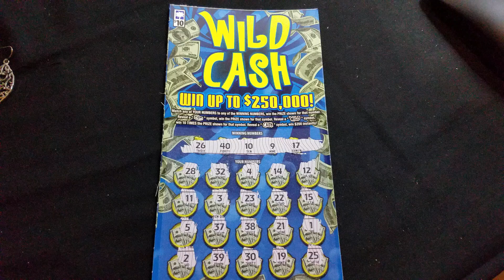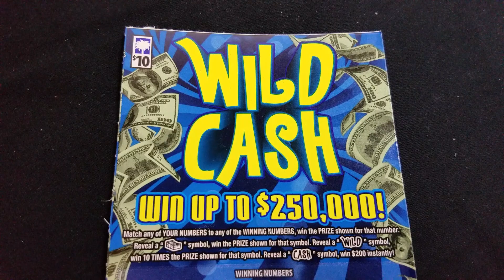Who's In For Wild Cash